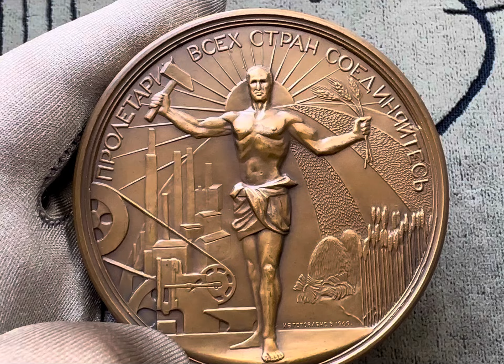Table medal Second Anniversary of the Great October Revolution 1919 Vladimir Lenin and Karl Marx